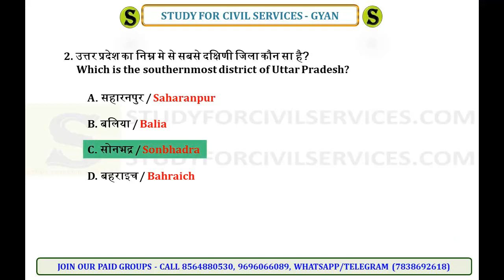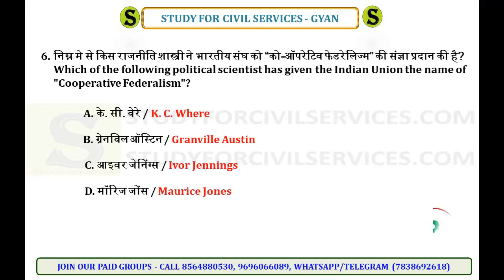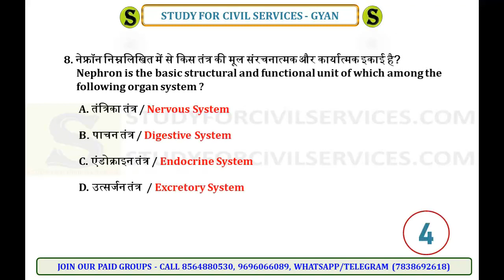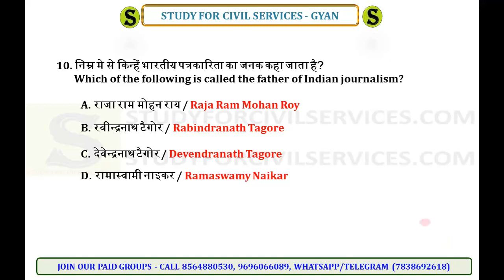RO ARO ( samiksha adhikari ) mock test series daily quiz model questions exam paper uppsc uppcs #14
TOP  QUESTIONS mcq sawal of ro aro review officer samiksha adhikari assistant review officer   SECTION WISE TOPIC WISE SUBJECT WISE TEST SERIES MODEL QUESTIONS ANSWERS  ( daily 2 minute confidence booster quiz by study for civil services )

top  questions of  science modern history आधुनिक भारत का इतिहास Indian National Movement gk gs general knowledge studies questions sawal

1. studyforcivilservices free telegram channels

8. ADMIN & founder  = GYAN PRAKASH MISHRA